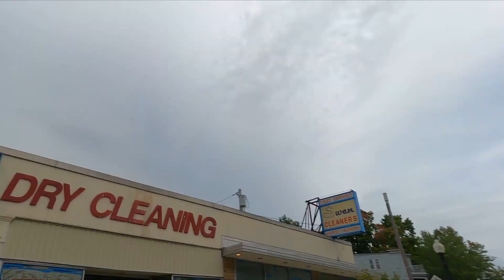UMASS Amherst Allston Brighton Parade 2022